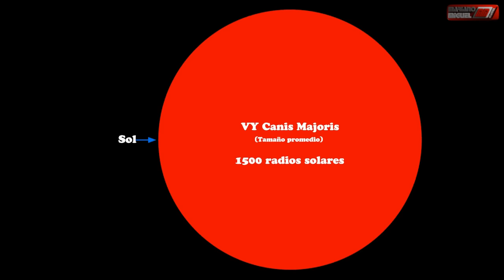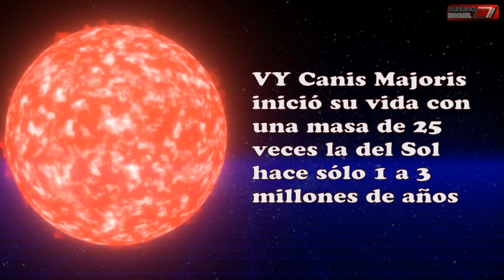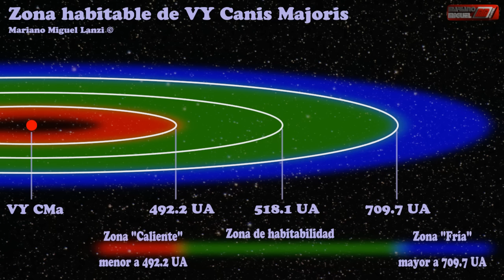Cómo se vería VY Canis Majoris si vivieramos en su zona habitable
Este video pretende mostrar la inmensidad de la estrella VY Canis Majoris para hacer comparaciones mentales y sacar conclusiones de carácter de divulgación científica. ¿Cómo se vería VY Canis Majoris si estuviéramos en su zona de habitabilidad? Si un planeta como la Tierra orbitara la zona habitable de VY Canis Majoris sufriría los episodios de inestabilidad estelar más poderosos y se vería inmerso en la nebulosa que ha formado la estrella luego de desprenderse de gran parte de su masa coronal.

Por otra parte, si hubiese algún planeta en esta zona habitable tuvo muy poco tiempo para que la vida evolucione en él, sólo unos millones de años.
Sin embargo, podemos hacer el ejercicio de imaginación para entender principalmente el inmenso tamaño de esta estrella.
La zona habitable interior se halla a 492,2 UA de la estrella, es decir, unas 500 veces más lejos que el Sol.

Músicas de fondo:
The Great Avenger
Black Holes
Mi novela: "El rescate" de Mariano Miguel Lanzi
En Amazon